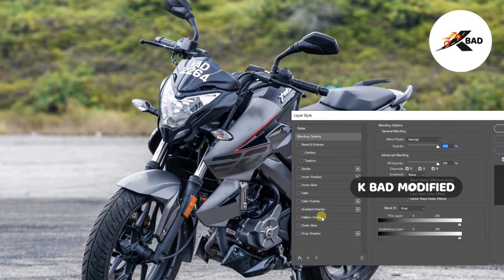New - Bajaj Pulsar NS200 Bike Modified (Get a New Look)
New - NS200 Pulsar Bike Modified (Get a New Look)

The Bajaj Pulsar is a brand of commuter bikes made by Bajaj Auto in India. There are 9 new Pulsar models on offer with price starting from Rs. 66,586 (ex-showroom). The cheapest model under the series is Bajaj Pulsar 125 with 124.4cc engine generating 11.8 bhp of power, whereas the most expensive model is Bajaj Pulsar RS 200 with 199.5cc engine generating 24.5 bhp of power.